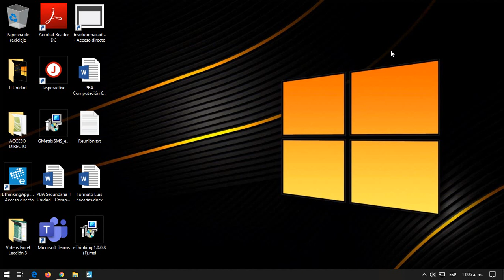Ingreso a Tbox City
Como ingresar a Tbox-City